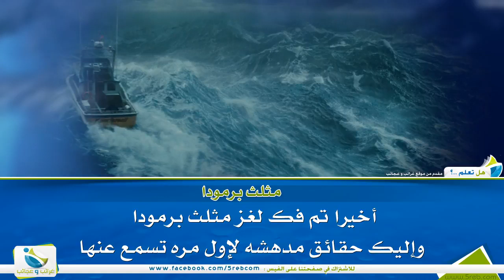عاجل لقد تم فك لغز مثلت برمودا بما يسمى مثلت الشيطان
اخيرا تم فك لغز مثلث برمودا